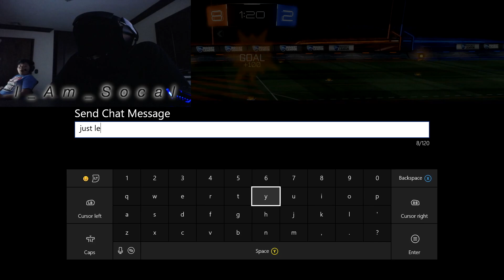INSANE GOAL AT THE END, WE BOTH MADE 6 GOALS EACH!! (ROCKET LEAGUE)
THANK YOU PEACE LOVE AND HAPPINESS!                                FOLLOW ALL MY SOCIAL MEDIAS!